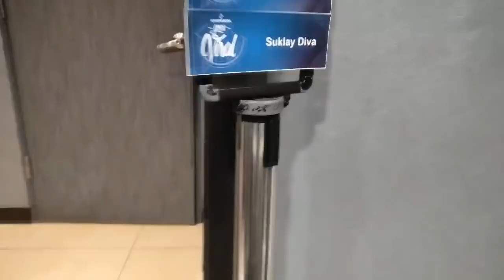KATRINA VELARDE "FUNNY SIDE"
She is not just a singer and performer, she is also a comedian